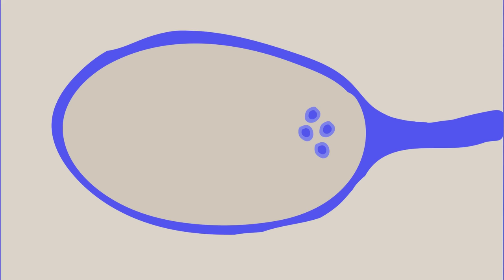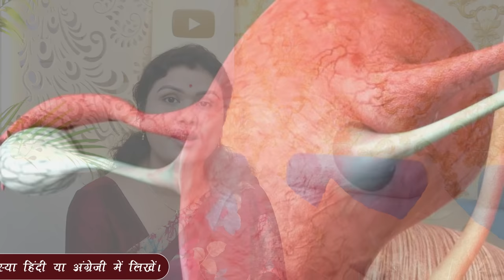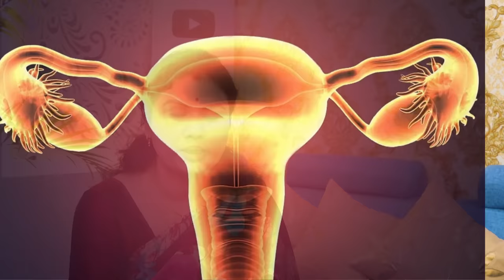ये आधा चम्मच पाउडर 10 दिन लेने से प्रेगनेंसी जल्दी होती है - lodhra and Ashwagandha For Fertility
आज Thursday Special Topic पर विस्तृत चर्चा की गयी है पूरा ध्यान से सुने आपको बहुत ही सरल एवं प्रभावी टिप्स जानने को मिलेगी| वीडियो को जरूर देखे और अपनी सहेलियों के साथ जरूर शेयर करियेगा।🤩🥰 Take Care...!!!

ASWAGANDHA PAK
ASWAGANDHA POWDER
ASWAGANDHA Capsule